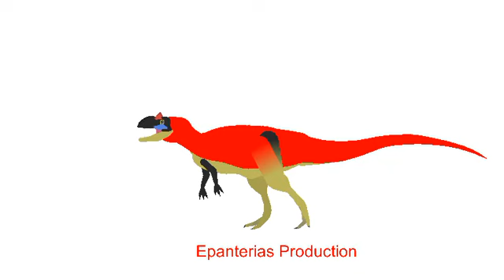MZV:Epanterias Production vs Spinosaurus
Epanterias Production is an Animator! Subscribes to him!
Epanterias Production by me
Spinosaurus by ?
Me by me